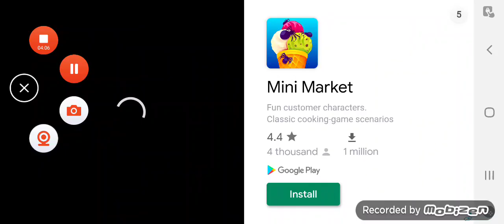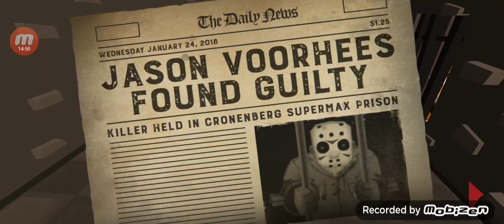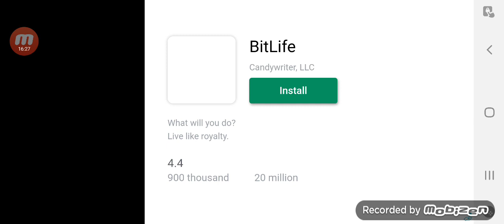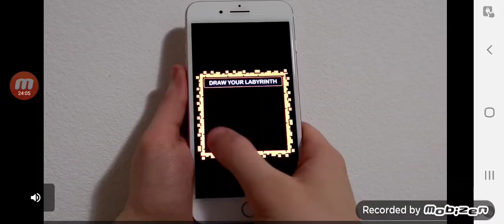(cartoon gore warning) I play as jason voorheese part 1